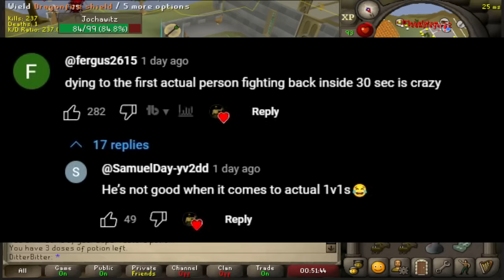THE BIGGEST PK OF THE TOURNAMENT - DAY 9